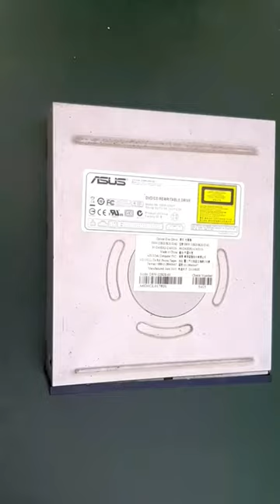Make BLDC Motor from Old Computer part CD-ROM